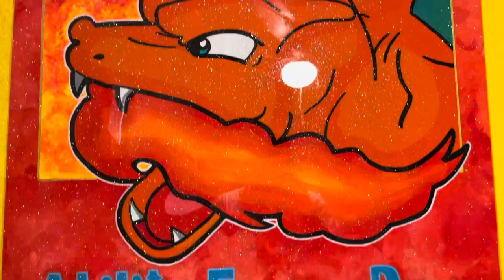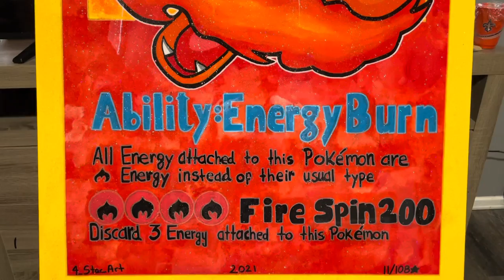Charizard Holo Painting!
Inspired by the 1996 Legendary Pokémon card! I decided to create a piece that would do it justice!